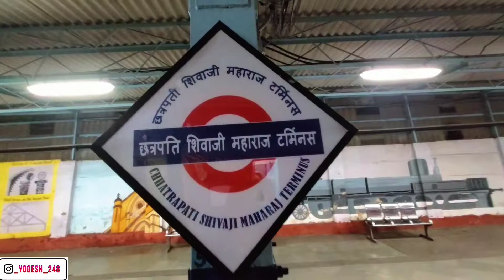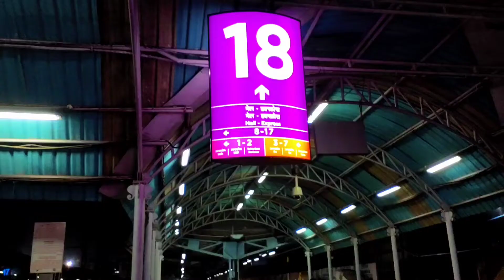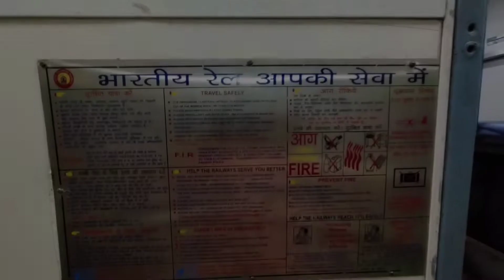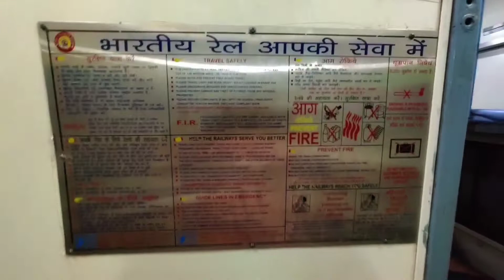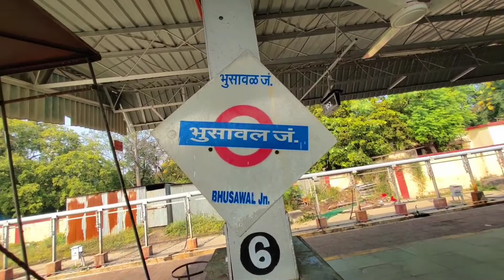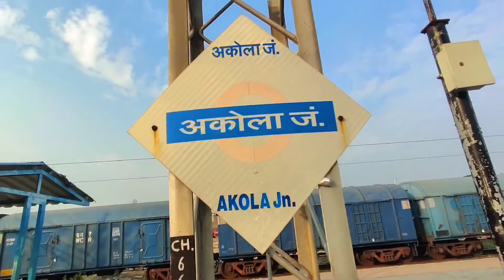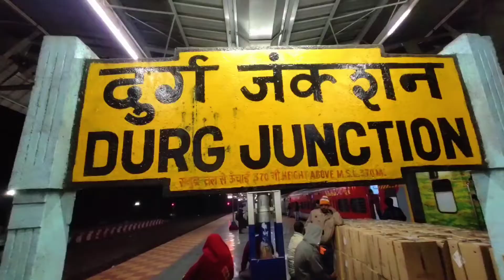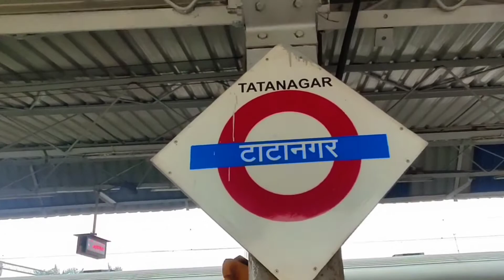Gitanjali Express train journey*Say to No Tobacco*😐🙏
Hey guyz welcome to our Travel Vlogging youtube channel 🌎🙏

यहां पे आपको Train Travel , Long Distance Journeys से related VLOGS देखने के लिए मिल जाएंगे📍

◆We Travel On :-
12859 - Gitanjali Exp runs from C Shivaji Mah T to Howrah Jn, 7 days of the week. The 12859 mail express train departs from C Shivaji Mah T at 06:00 hrs and arrives at Howrah Jn at 12:30 hrs. The total running duration of 12859 train is 30hr 30min, stopping at 26 stations during the journey.